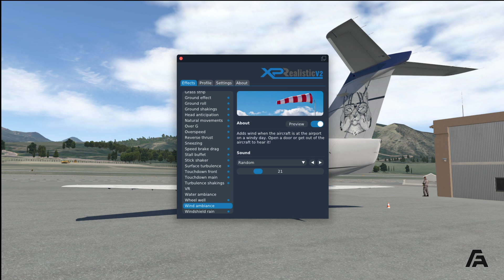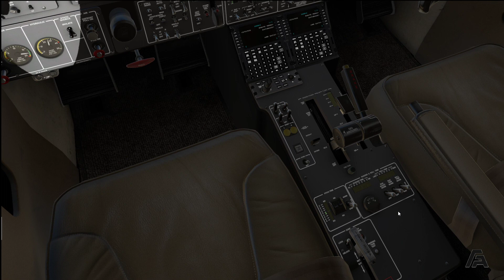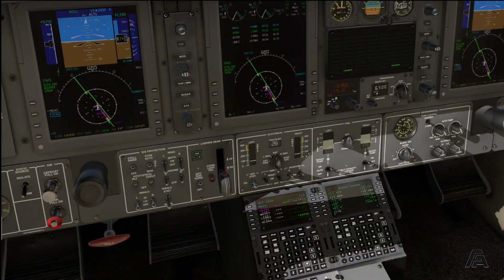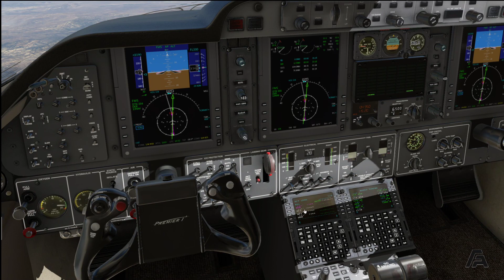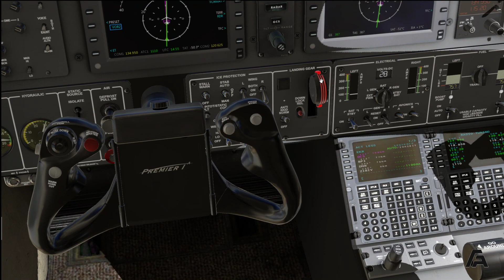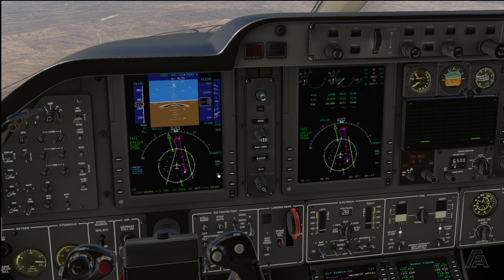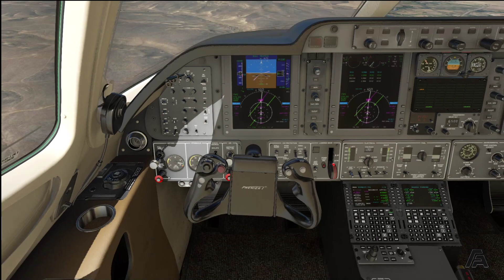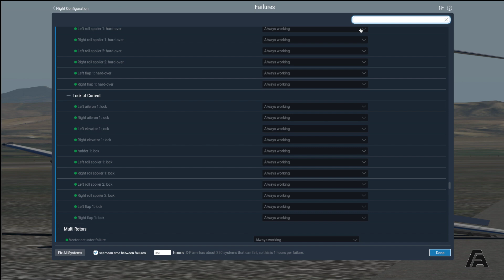Failure Friday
I'll leave it to you guys to see why this one was so short :) Let me know what you think. Did we survive? What would you have done?

Takeoff: 21:28
Landing: 48:45
Replays: 1:08:44